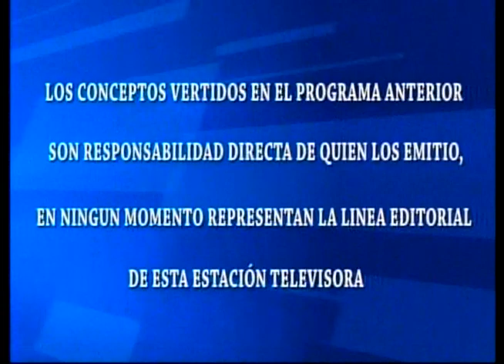CAFE CON PAN /INVITADA/KARINA SOSA/Candidata a diputada de San Salvador/23/08/2023